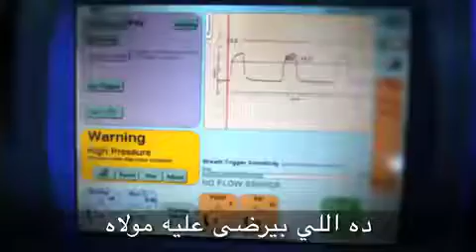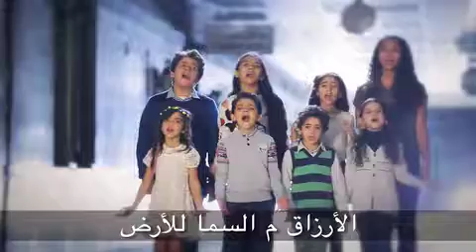الاطفال احباب الله,,,حلا هانى و احمد السيسي يدعمان مستشفى القصر العينى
الفنانه حنان ماضى بمشاركة حلا هانى و أحمد السيسي
يدعمون قسم الاطفال المبتسرين مستشفى القصر العينى
إخراج المبدع
عمرو عابدين